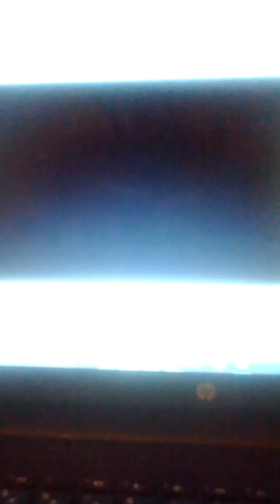Shadow In Sonic 1 (Sega Genesis Hack) Gameplay Part 4 (Labyrinth Zone) With Speed 2x